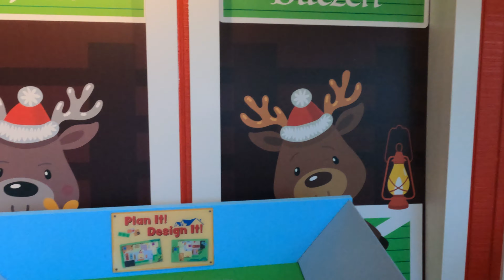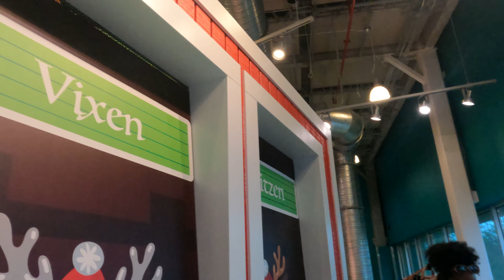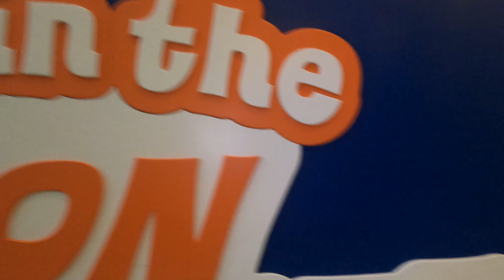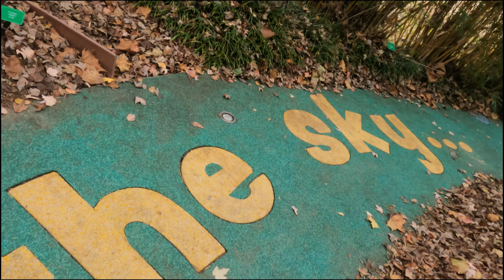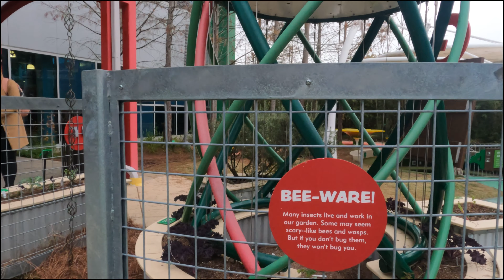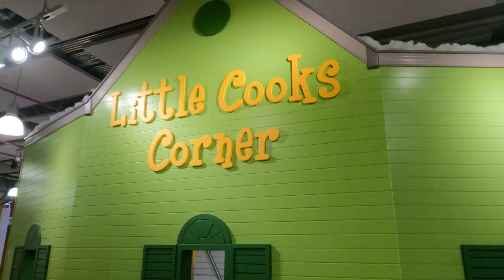Vlogmas 2022 Day 3: LET'S GO SEE SANTA AT THE MUSEUM!!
🎄 HAPPY VLOGMAS GUYS! More videos, chats and vlog content uploaded each week!  We're on the road to 300 Subbies!